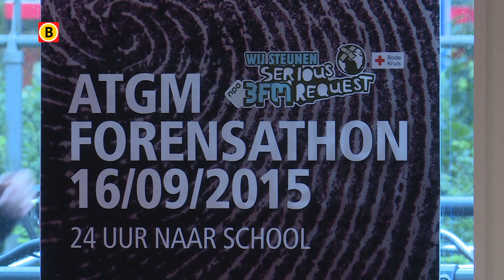Marathonles voor 3FM Serious Request 2015 , Avans-studenten volgen 24 uur colleges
Zestig studenten Forensisch Laboratoriumonderzoek van de Avans Hogeschool in Breda zijn woensdagochtend om negen uur begonnen aan een studiemarathon. Zij gaan voor het goede doel 24 uur lang colleges volgen.